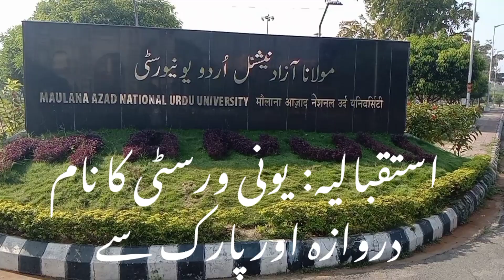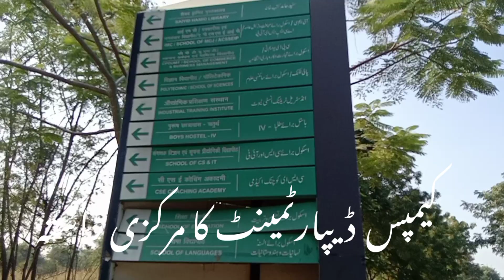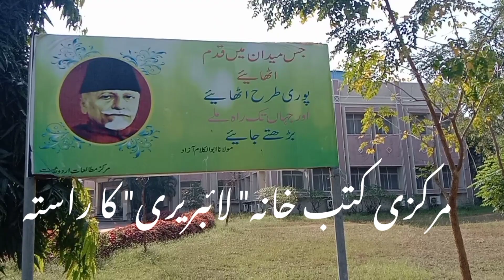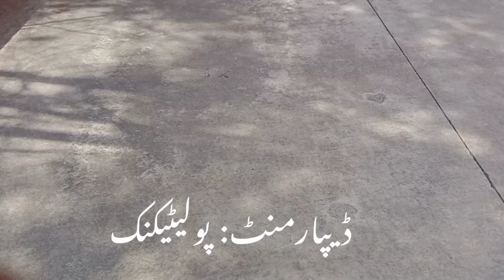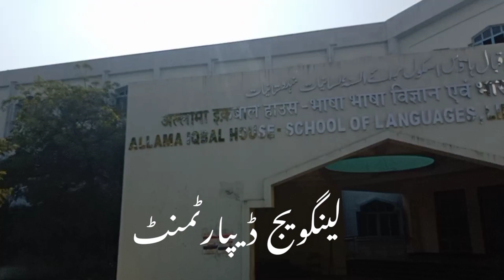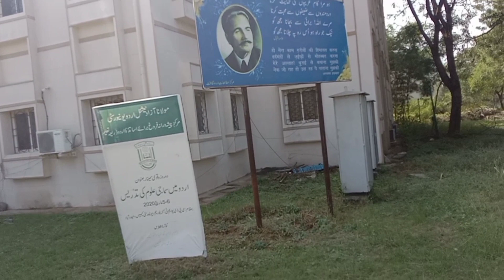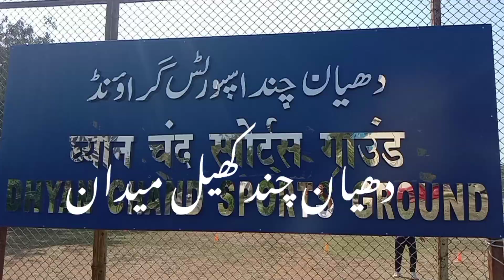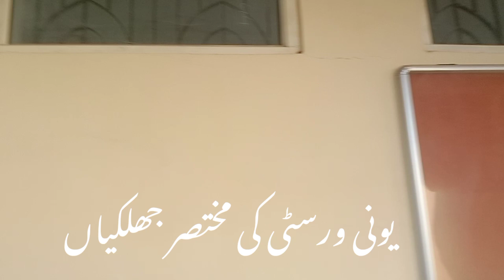MANUU CAMPUS || URDU UNIVERSITY || MAULANA AZAD NATIONAL URDU UNIVERSITY || مانو اردو یونی ورسٹی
FAMOUS_FOR_B.ED_&_M.ED_&_D.EL.ED EDUCATION